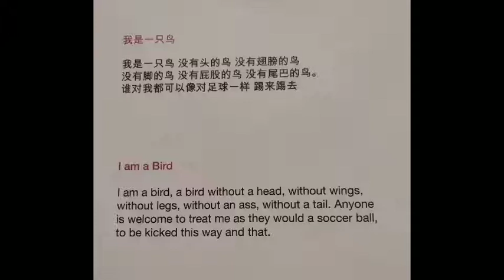Ren Hang. NUDI Centro per l'Arte Contemporanea Luigi Pecci Prato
Ren Hang. NUDI
La nuova mostra del Centro per l'arte contemporanea Luigi Pecci fino al 23 agosto 2020 dal giovedì alla domenica 12-20.